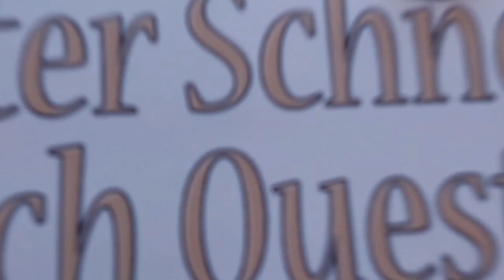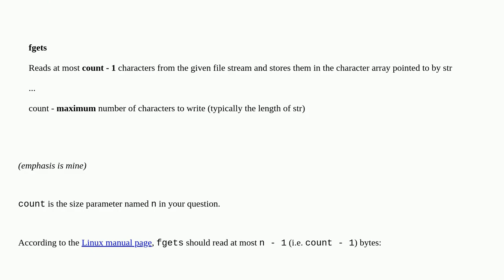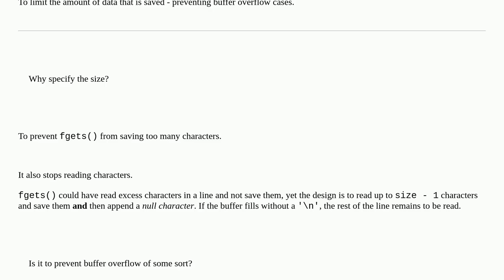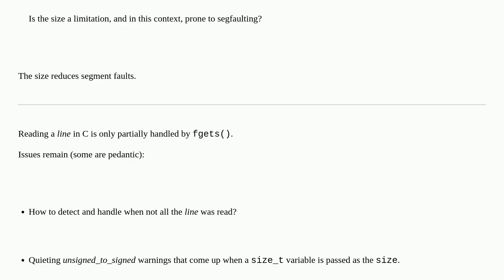Why does fgets() require a maximum size of user input? Is it because it does not have the "restri...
Why does fgets() require a maximum size of user input? Is it because it does not have the "restrict to first space" property of scanf()?

A special thanks goes out to the community

  buffer-overflow c-strings c fgets